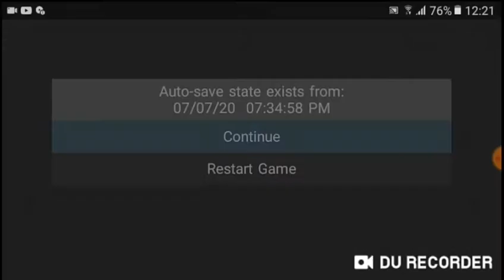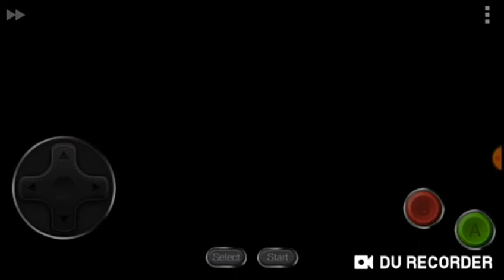pra não ficar sem vídeo ._.